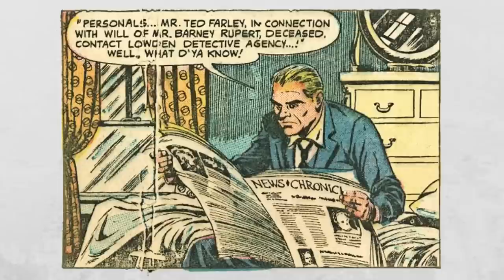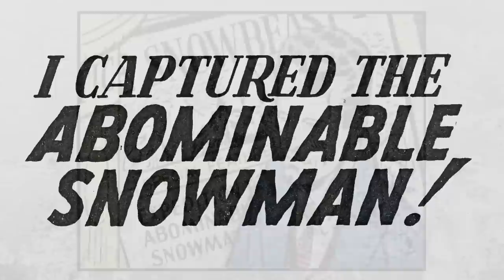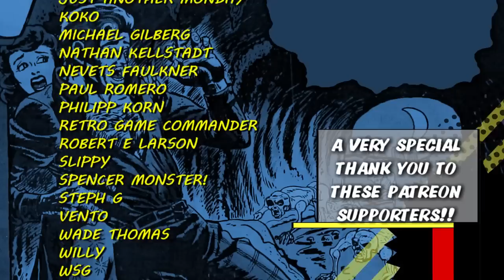Crab People, Haunted Houses, and Alien Invaders!!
Sources:
Journey Into Mystery 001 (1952)
Journey Into Unknown Worlds 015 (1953)
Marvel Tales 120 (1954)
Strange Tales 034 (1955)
Strange Tales of the Unusual 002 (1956)
Journey Into Mystery 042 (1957)
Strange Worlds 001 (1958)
Tales of Suspense 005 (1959)
Tales to Astonish 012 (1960)
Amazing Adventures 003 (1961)